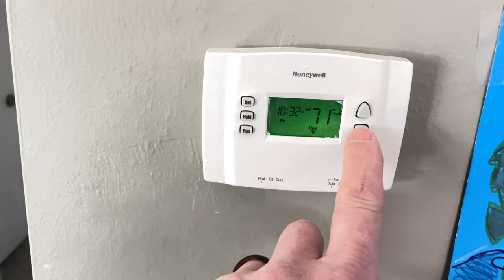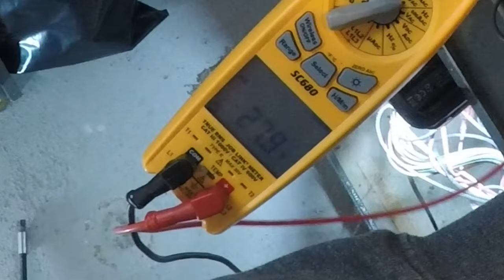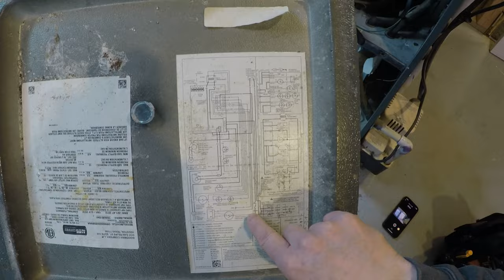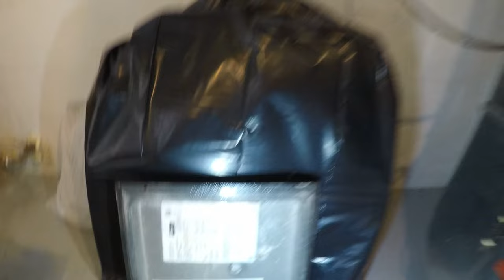Goodman Furnace NOT Heating | HVAC Troubleshooting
If your Goodman furnace is not heating up, there may be a problem with the furnace or HVAC system. In this video, I'll show you how to troubleshoot the issue and get your furnace working again.

If you're having problems with your Goodman furnace, be sure to watch this video for help. I'll show you how to troubleshoot the issue and get your furnace working again. From there, you'll be able to choose the right heating solution for your home!
Please leave any thoughts, feedback, comments,  Constructive criticism, or advice in the comment section. These videos focus on HVAC training and what it takes to solve problems as an HVAC technician.